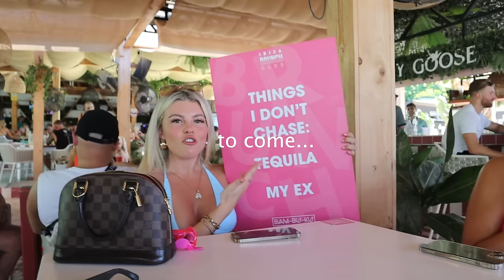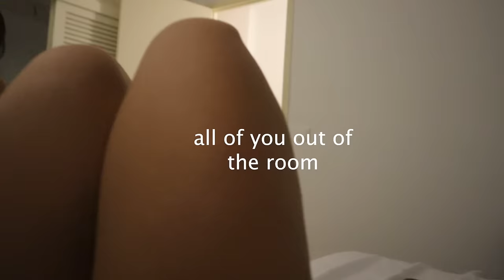IBIZA CLOSINGS VLOG *gone wrong*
This holiday was a complete shambles and so is this vlog!